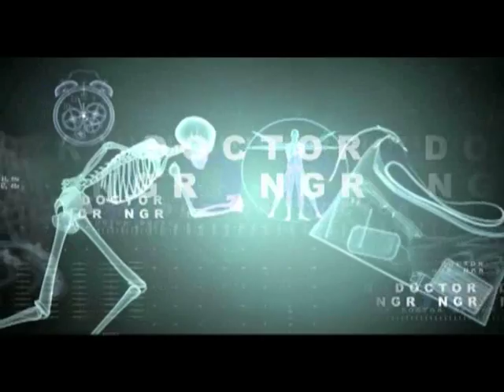Doctor care - Detoxification Problems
EntA kidney stone is a hard, crystalline mineral material formed within the kidney or urinary tract. Kidney stones are a common cause of blood in the urine and often severe pain in the abdomen, flank, or groin. Kidney stones are sometimes called renal calculi.